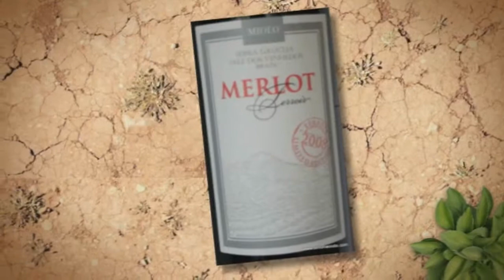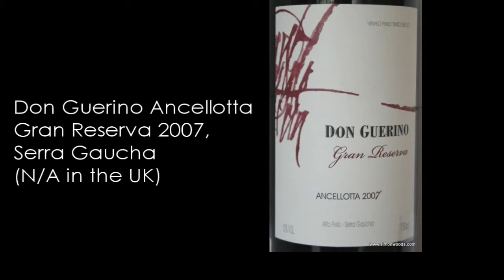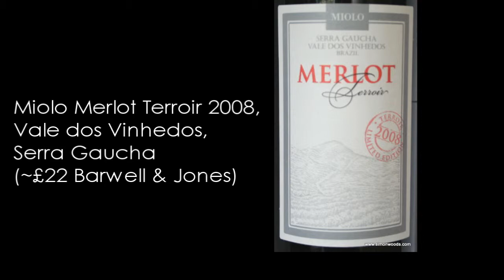Wine with Simon Woods: Four Brazilian Red Wines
Watch out Chile and Argentina, Brazliian red wines are improving rapidly, as Simon Woods finds out from this quartet

For full tasting notes and links to producer websites, go